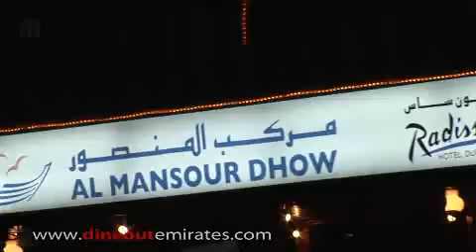Al Mansour Dhow Cruise - Radisson Blu Hotel, Dubai Deira Creek - dineoutemirates.com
Welcome aboard Radisson Blu Hotel, Dubai Deira Creek's Al Mansour Dhow which takes you on a two hour cruise on Dubai's picturesque creek where you will enjoy the sights, sounds and taste of true Arabia. Unwind, relax and enjoy the five star hospitality that awaits you with a sumptuous buffet of Arabic and international cuisine, topped by delectable mouth watering desserts and a full service bar. Al Mansour Dhow for an experience you will never forget.